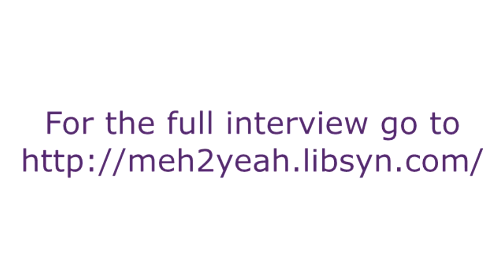MelanieGoodchild - meh2YEAH Pro File Podcast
Melanie Goodchild is an expert in Social Ecological Systems (SES) and how indigenous thoughts underlie much of that mindset.  In this meh2YEAH! Pro-File Podcast we explore how SES applies widely from the broader issues such as climate change to our own lives.